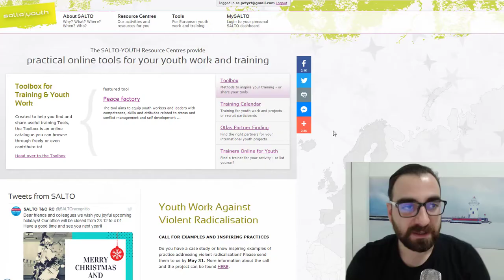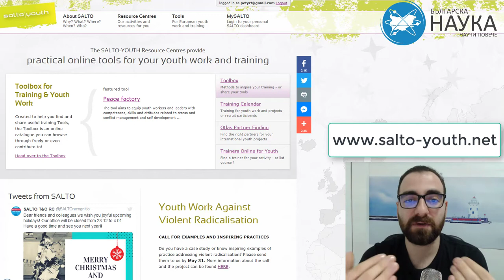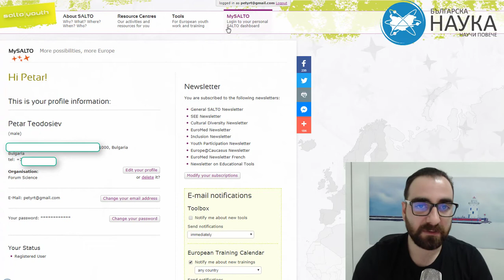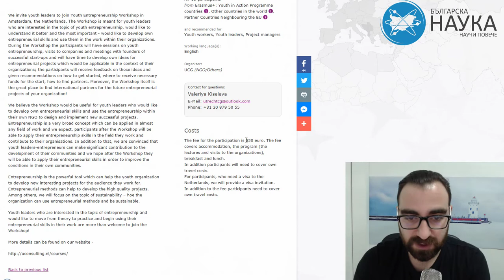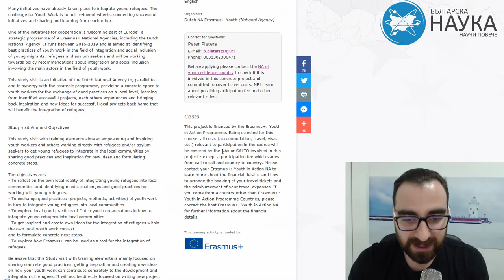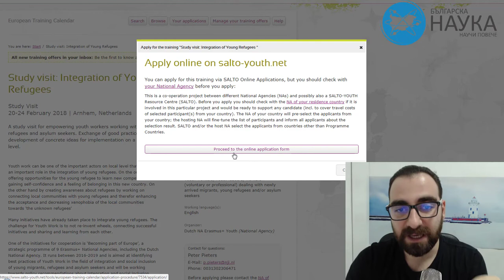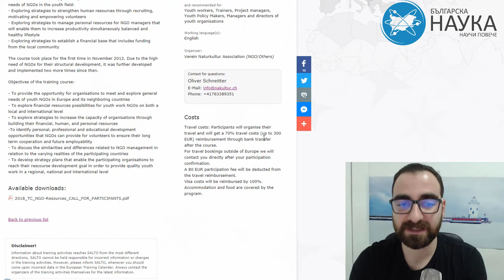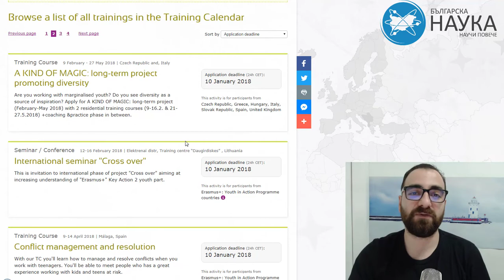Как обиколихме над 15 държави безплатно и получихме сертификат за това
Влог на Петър Теодосиев.

Списание "Българска Наука" се издава от Сдружение "Форум Наука" и се развива от края на 2005 година с много добро темпо, предлагайки на посетителите си най-разнообразна интересна и нова информация, поле за изява и място за коментари с други потребители в многото интересуващи ги области на знанието, като бързо се превърна в най-голямата и динамична научна общност в интернета на България.